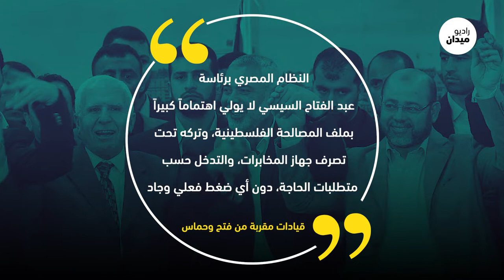لماذا تتعطل المصالحة الفلسطينية دائماً؟!